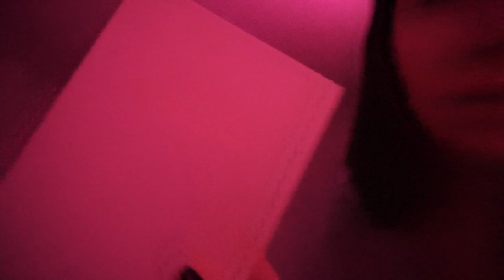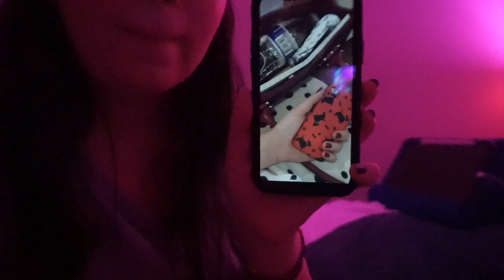February 24 - The Side Note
♡  Welcome back, Watchers!

Enjoy! lol ♡

E is now available on pretty much all platforms you may listen to music on, so check that out! 😘

-(basically all the products I’ve tried, loved and now use. These are 100% my tried and true and not what I’ve been asked to promote by any other party)-

Hashtags to search for more me!

Let me know if you'd love to see specific content or topics covered and have a WONDERFUL day! ♡⟡
-Ari